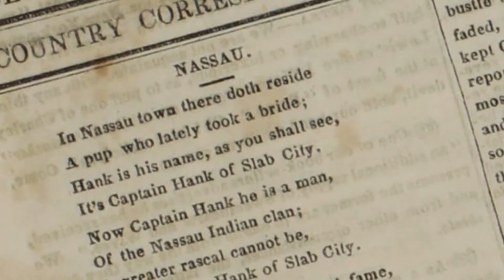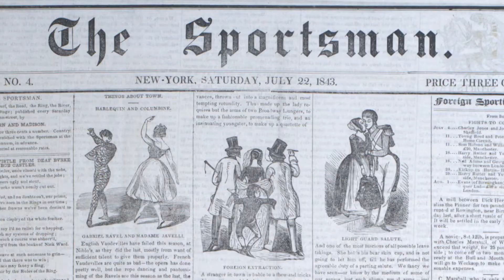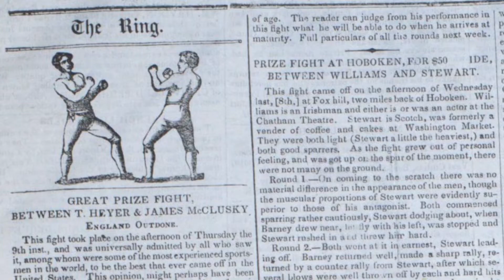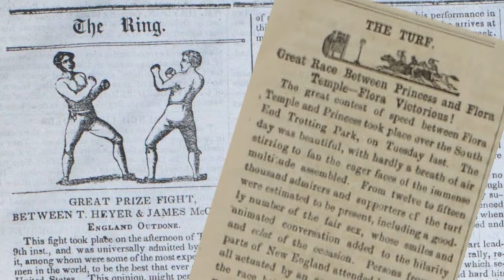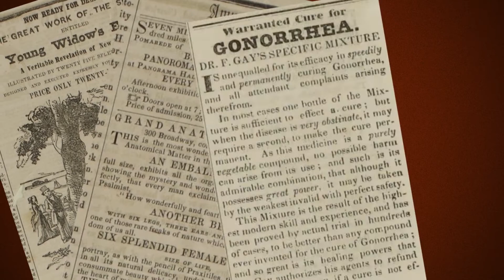1-MINUTE VIDEO: American Underworld: The Flash Press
The newspapers in American Underworld: The Flash Press covered the seamier aspects of urban life: crime, scandal, brothels and blackmail, combined with reviews of the bawdiest theatrical performances on offer and reports on sporting events such as cock-fighting, boxing and horse racing. Stopping well short of pornography, they played a delicate game with the police. With tongue-in-cheek humor, their editors often moralized against the very topics they covered, but did not shy away from including thinly-cloaked advertisements alongside. To many of their readers, the Flash Press also conveyed an implicit threat of blackmail, which often led to very ephemeral print runs.